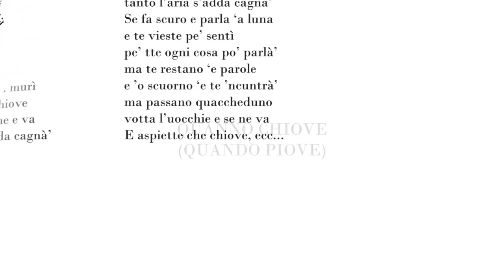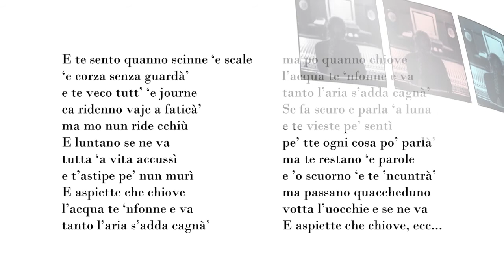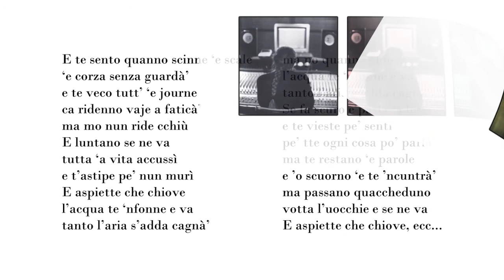Mina - Quanno Chiove